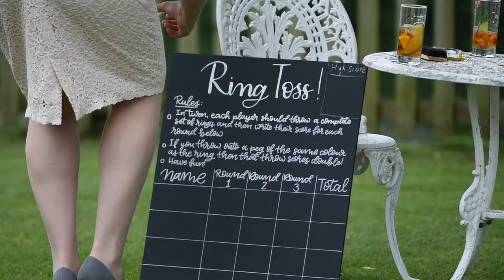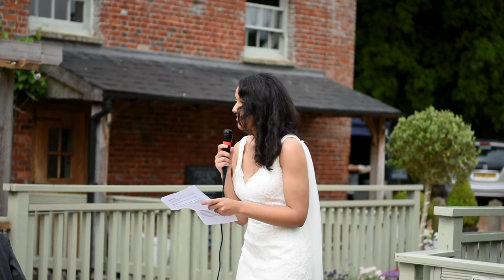Bronwyn and George highlights